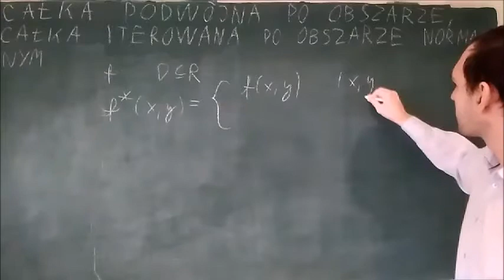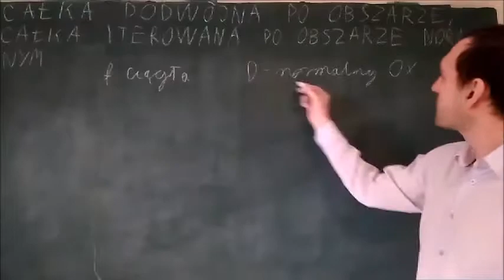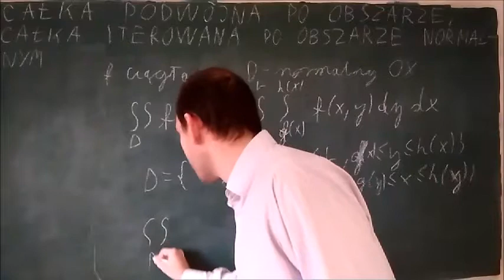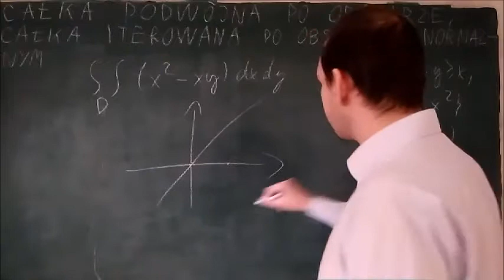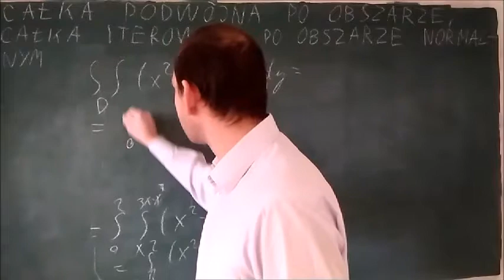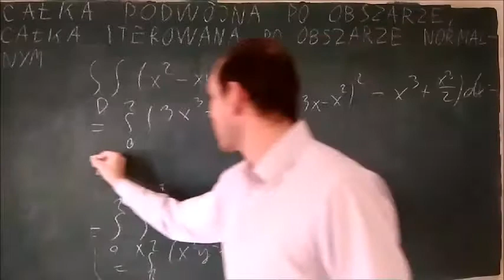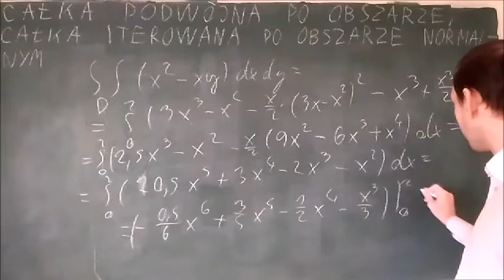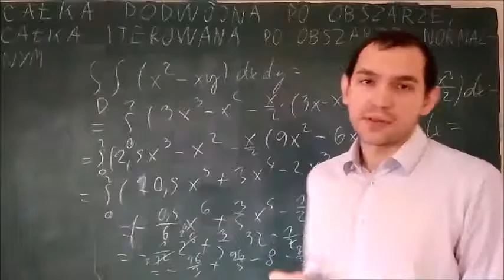całka podwójna po obszarze, całka iterowana po obszarze normalnym